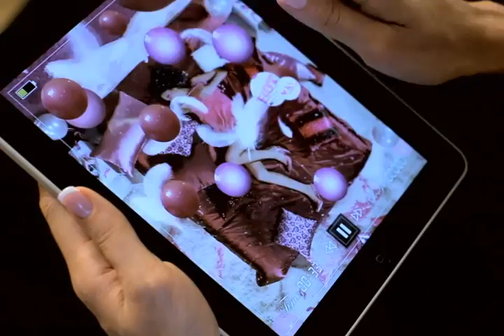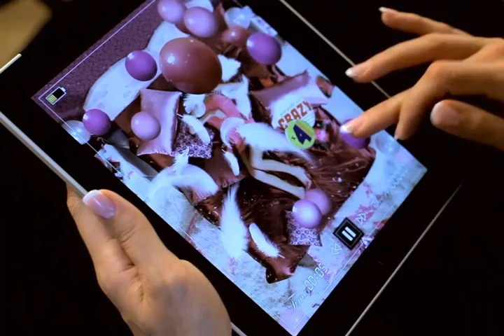Seductive Shoot Trailer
Seductive Shoot Trailer. Seductive shoot, the hottest game, sweet and spicy, iphone, ipad, Sport Girl Reel